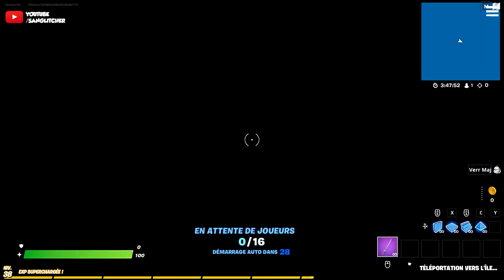GLITCH XP FORTNITE | CREATIF MAP CODE | GAGNER DE XP ILLIMITE SUR FORTNITE SAISON 8 CHAPITRE 2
Yo l'équipe ! 💪